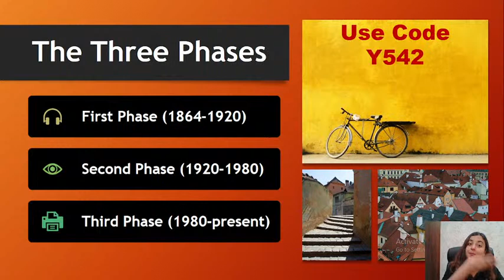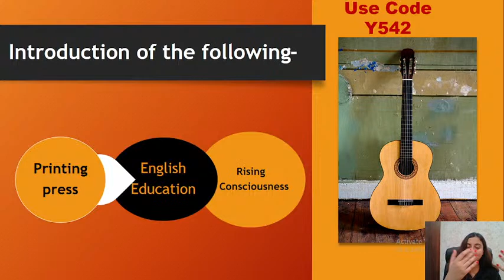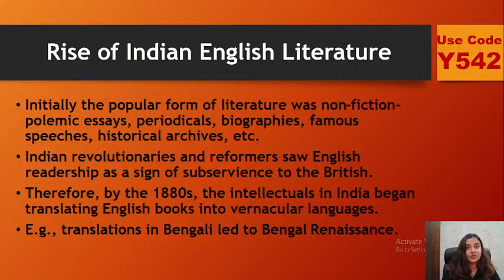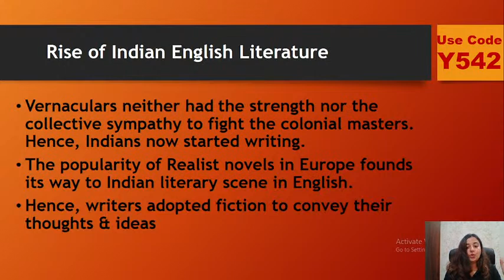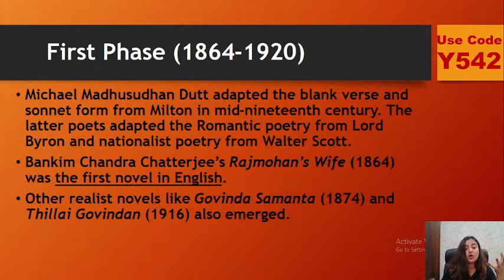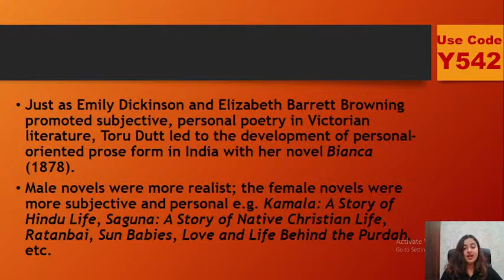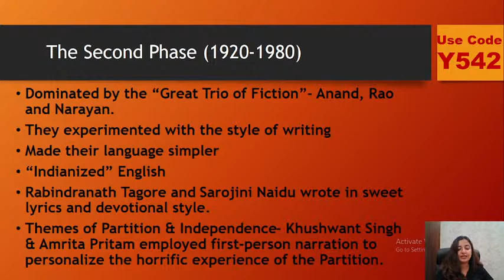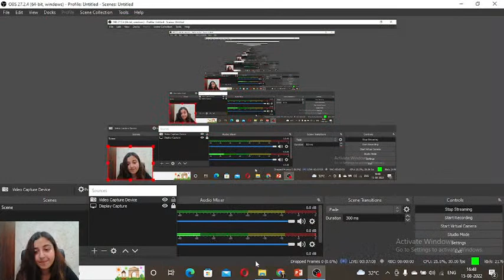Independence Day Special | History of Indian English Literature | By Aishwarya Puri